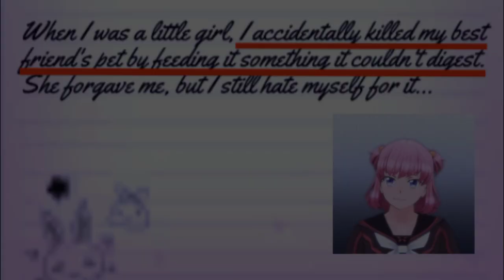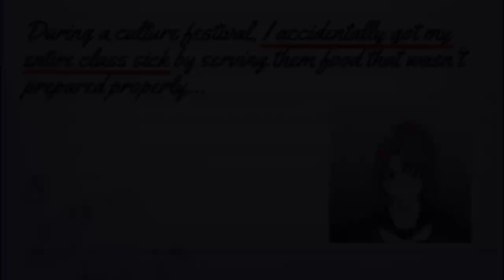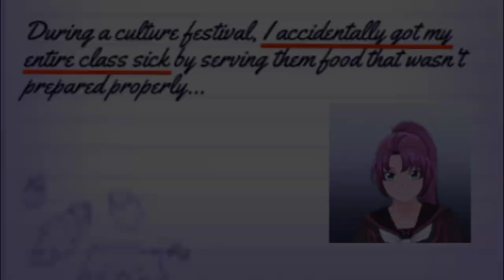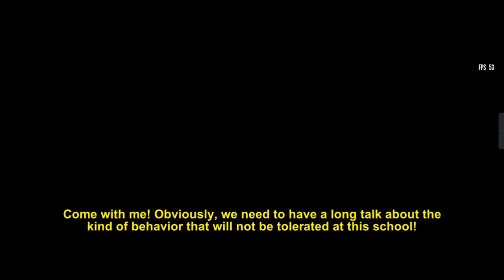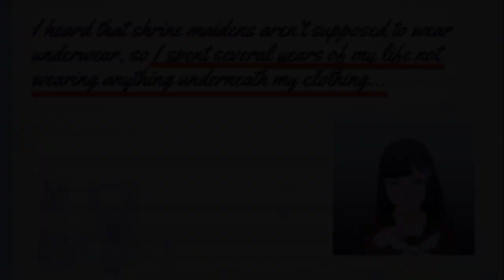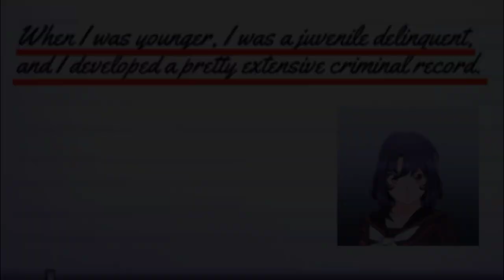Eliminating Rivals Based On Their Dark/Embarrassing Secret- Yandere Simulator 1980s Mode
Explanation:

Kaguya Wakaizumi-
She killed an animal by feeding it something it couldn't digest.
So, I added a secret substance which she couldn't digest. :)

Moeko Rakuyona-
She burned a building, so I burned her.

Honami Hodoshima-
She accidentally slipped and fell... to her death.

Sumiko Tachibana-
She made everyone sick by feeding them food that wasn't prepared well. Now everyone knows about it and nobody trusts her and avoid her.

Ritsuko Chikanari-
She fell for another scam!

Ai Doruyashi-
Everyone at school laughed at her a little much... yikes :o

Teiko Nabatasai-
She bribed a teacher once. This time, she got caught!

Komako Funakoshi-
Senpai could never date woman who used to not wear any undergarments. (tbh, it ain't a big deal, I just couldn't think of a better elimination for her)

Chigusa Busujima-
This nasty bitch, I broke her mind and made her end her life :D

Sonoko Sakanoue-
I can't believe she murdered Saburo Meshino (A delinquent, rumoured to be a police officer in disguise). Her criminal records should help the police believe that she'd commit such a crime.

I'm sorry for being inactive :(
I'm usually either busy with irl stuff or I don't really have any entertaining content to post. Hope y'all understand!!

yandere simulator
yandere
yandere dev
yandere simulator new elimination method
ayano aishi
ryoba aishi
osana najimi
yandere simulator osana
yandere simulator all rivals
yandere simulator new update
yandere aishi
yandere simulator 1980s mode
sakura school simulator
yandere simulator all eliminations